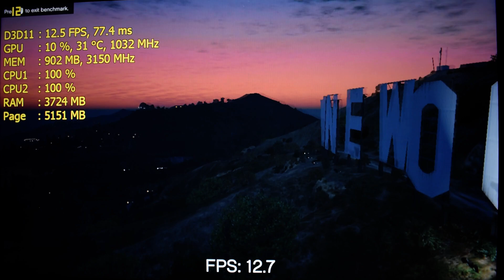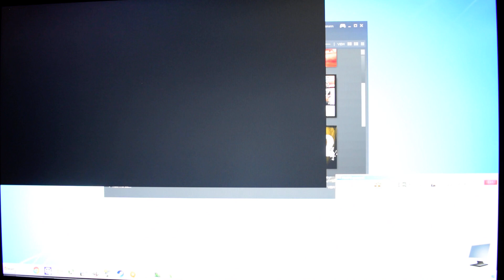GTA V/5 Benchmark on Pentium D 805 - Can It Run?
Grand Theft Auto V/5 PC benchmark test on dual core processor from 2005.

MOBO: Gigabyte G33M-S2
RAM: 4 GB 800 Mhz DDR2 CL5 (2x Kingston, 2x A-DATA)
* @ 533 Mhz CL4 (due to 533 Mhz FSB CPU)

* CPU is NOT officially supported by the motherboard! *

○ Fraps & RTSS (MSI Afterburner) - performance monitoring